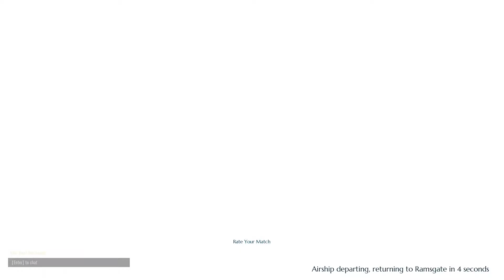Dauntless 0.4.2 Clean Solo Shockjaw using Warpike 3:35.72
Cells and Gear I mainly use vary from hunt to hunt. I switch from time to time depending on the behemoth and nature of the fight

Pacifier, Aetherhunter, Energized, Rage, Conditioning, Sturdy, Evasive Fury, Wild Frenzy.

I use mainly,
Shrowd Helm/Tragic Echo
Frostback/Shrowd Armor
Ragetail/Reza Gloves
Always Reza Boots for the Agility+Conditioning.